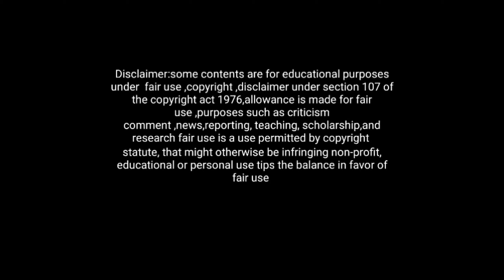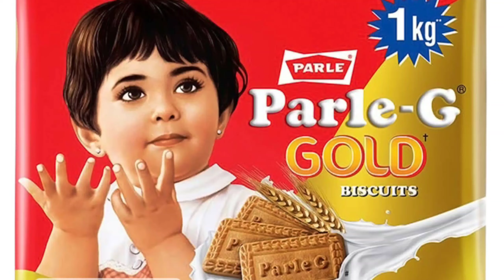10 ఆశ్చర్యకరమైన విషయాలు/ intresting real facts in telugu/amazing facts telugu...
మీరు నమ్మని 10 ఆశ్చర్యకరమైన విషయాలు top 10 intresting facts